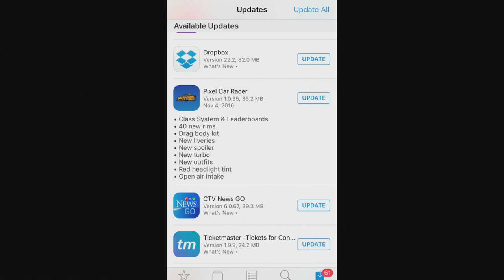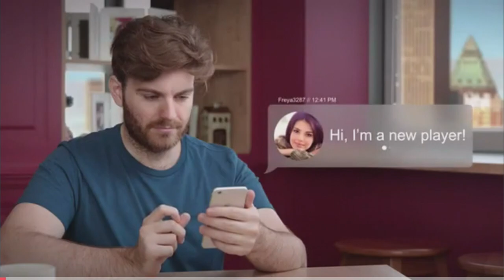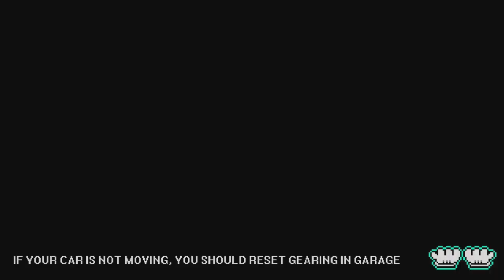Mobile iOS - Pixel Car Racer G35 vs G35 UPDATED Spoilers/WideBodies! | SLAPTrain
FOLLOW SLAPTRAIN
▶ XBL= The SLAP Train
▶ Steam = The_SLAP_Train

Wheel Setup
WheelStandPro
GoPro Hero 3+
Needforseat

Track:
Gamer tag/PSN/Steam: